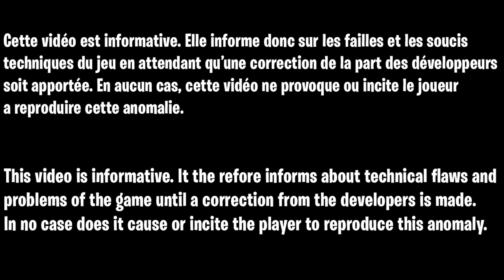COMMENT ÊTRE NIVEAU 1000 SUR FORTNITE CHAPITRE 3 GRACE A CE GLITCH XP FACILE ET RAPIDE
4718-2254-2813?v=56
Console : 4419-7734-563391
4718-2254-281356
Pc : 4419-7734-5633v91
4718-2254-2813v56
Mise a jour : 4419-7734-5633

▬▬▬▬▬▬▬ • BIENVENUE 😍 • ▬▬▬▬▬▬▬

▬▬▬▬▬▬▬ • PARTENAIRES 💪 • ▬▬▬▬▬▬▬

👉StealthGamer:
"SOISCOOLMEC"
"STRIKESOISCOOL"

TikTok "SoisCoolMecYTB"
👻Snapchat "soiscoolmec"

.▬▬▬▬▬▬▬ • TOP DON 💰 • ▬▬▬▬▬▬▬

▬▬▬▬▬▬▬ • MUSIQUE OUTRO 🎵 • ▬▬▬▬▬▬▬